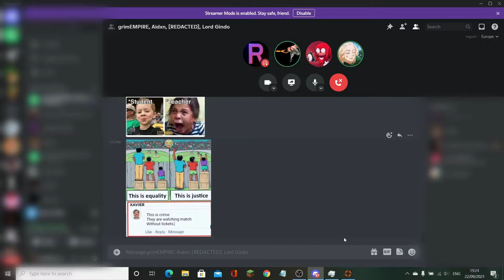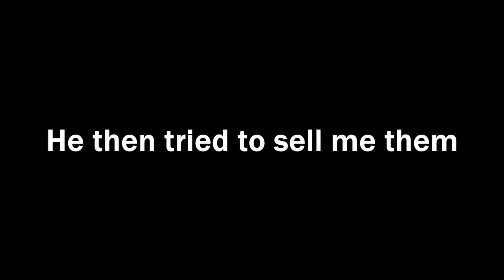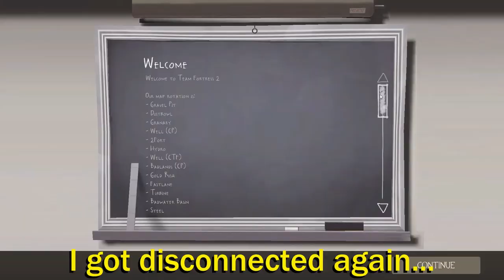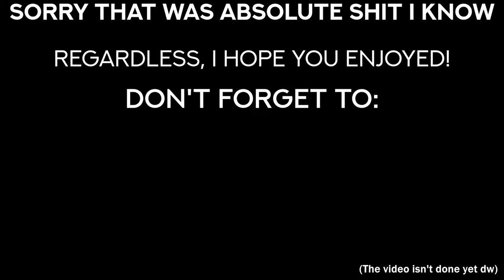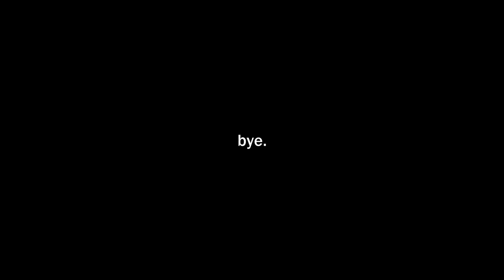We played TF2 with Jack Grealish!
Hellllooooooow. Fancy seeing you here!

Sorry this took so long to make. I've had a block in terms of editing for the past month, so I haven't been working on videos as much as I wanted to. I'll be trying to upload more throughout October though. I have 3 more videos in the works that I really want to upload before November rolls around, so be sure to sub if you wanna see them :).

Also, feedback is something I'd love to have for my videos, especially this one. If you have any feedback to give regarding the video (editing, thumbnail etc) I would love to hear it in the comments, especially about the thumbnail! I was hard pressed for time when I made it, and had very few ideas, so I'd love to hear what types thumbnails would make you all click.

Thanks to all my mates for helping me make this.
Special thanks to Bean for helping me with the discord call joke at the end!
For anyone confused on the colours:
Dark Green = Me/Morgan
Blue = Owen
Yellow = Connor
Orange = Keegan

Edited by me using DaVinci Resolve. Recorded using OBS.